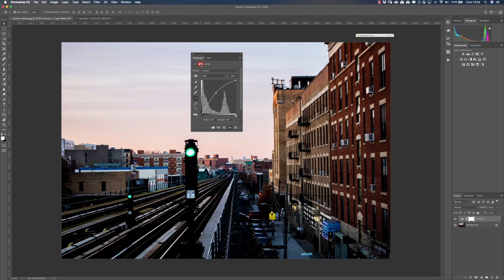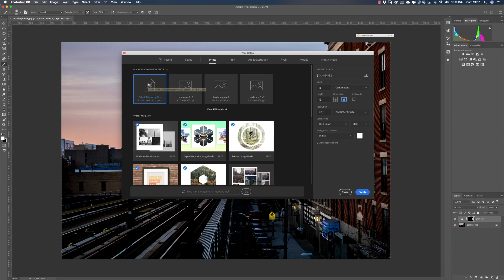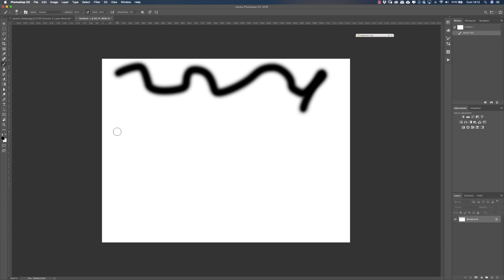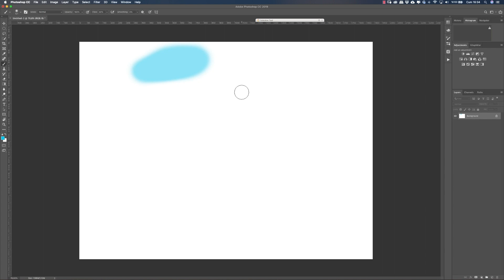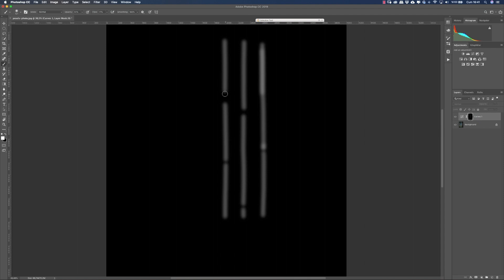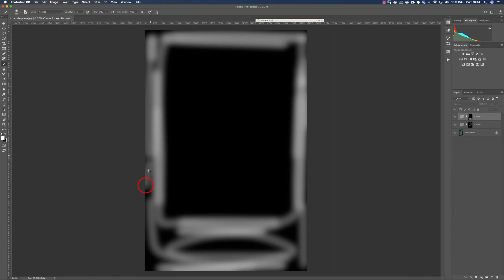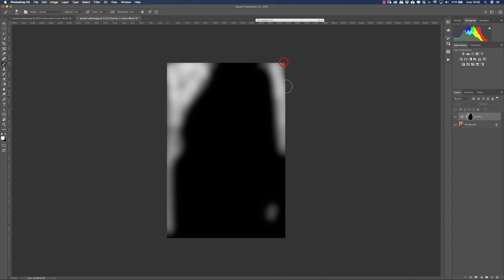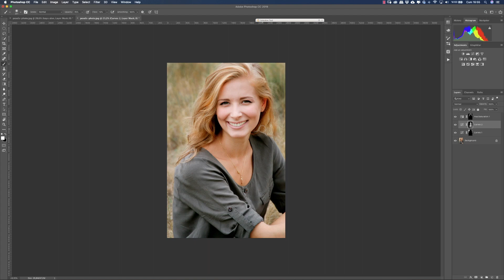Photoshop ile Fırça ve Maskeleme Teknikleri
Arkadaşlar merhaba, bu hafta sizler içinPhotoshop ile Fırça ve Maskeleme Teknikleri anlatıyorum.

Bu eğitime katkılarından dolayı Viewsonic e teşekkürler.

Haftaya Pazar saat 9:00 da görüşmek üzere.

950 Ücretsiz Lightroom Presets, bu videonun çalışma dosyalarını ve daha fazla kaynak için altta yer alan linke tıklamanız yeterli.